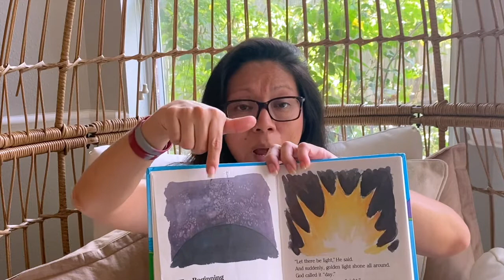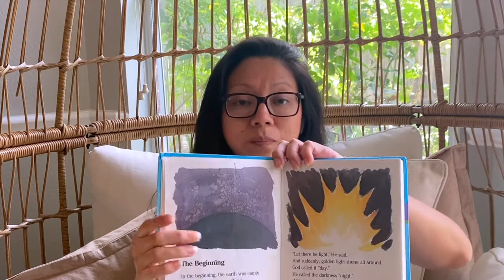BC Babies - Creation Day 1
Session 1

Genesis 1:1-19
BearCreekUMC.org